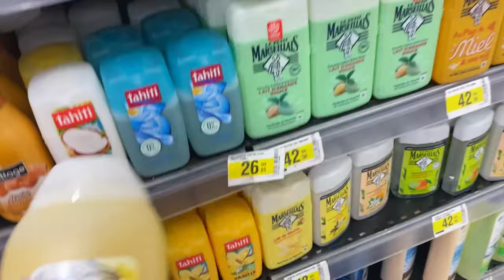عذبوني بزاف معندي مندير من غير الصبر😔دوزو معايا نهاري🌻مشترياتي للعيد🥰تقديت لداري لي ناقصني 🛒